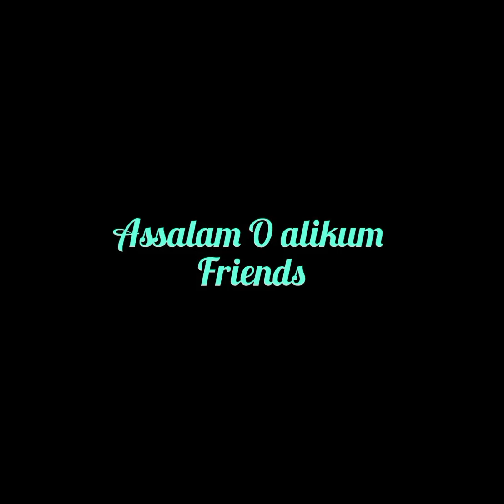grils islamic ❤cartoon dpz collection best image ❤grils watsapp & Instagram Facebook dpz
assalam Oalikum every one
grils cartoon islamic dpz best 💯
new dpz ❤watsapp Instagram and
Facebook dpz collection😊